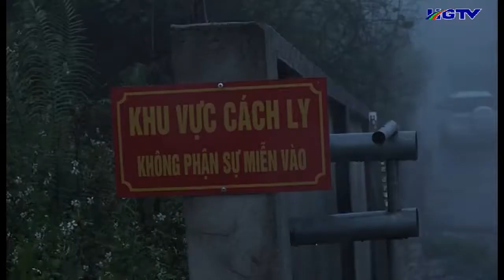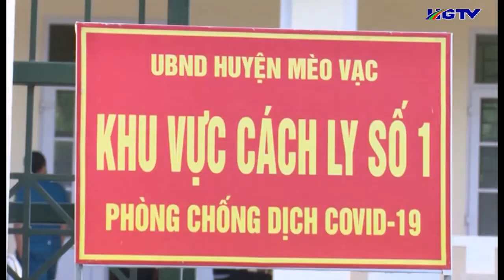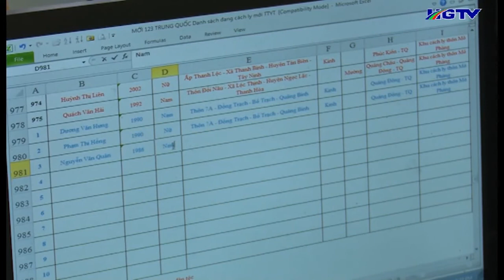Những tấm gương sáng trong phòng, chống dịch Covid-19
Trong cuộc chiến phòng, chống dịch Covid-19, mỗi cán bộ, y, bác sĩ của huyện Mèo Vạc vẫn ngày đêm làm việc, lặng thầm cống hiến, góp phần quan trọng trong công tác chăm sóc, bảo vệ sức khỏe nhân dân. Họ vẫn đang thầm lặng nơi tuyến đầu để cống hiến đảm sức khỏe cho công dân, ghi nhận của nhóm phóng viên Trung tâm VHTTDL huyện Mèo Vạc tại khu vực cách ly tập trung xã Thượng Phùng